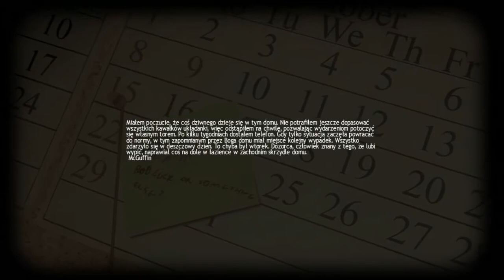Zagrajmy w Lucius odc 3 [Palenie zabija]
Lucius to pierwsza gra studia Shiver Games, za której wydanie odpowiada Lace Mamba Global, firma posiadająca w swoim portfolio sporą ilość przygodówek. Tytuł ten jest jednak dość nietypowy, bowiem głównym celem gry jest finezyjne uśmiercanie mieszkańców pewnej posiadłości